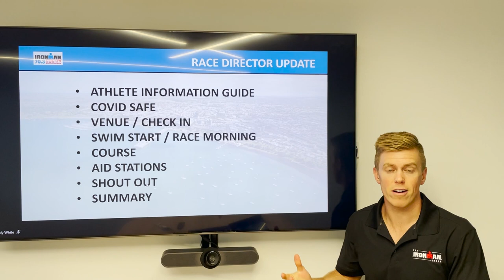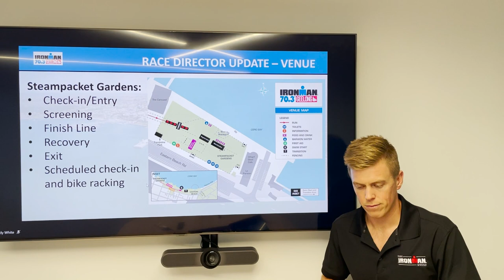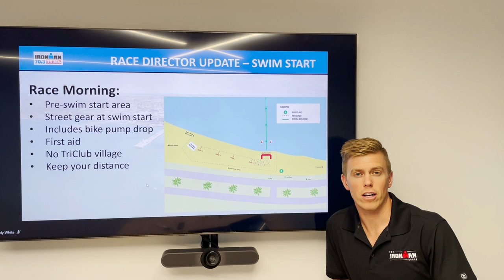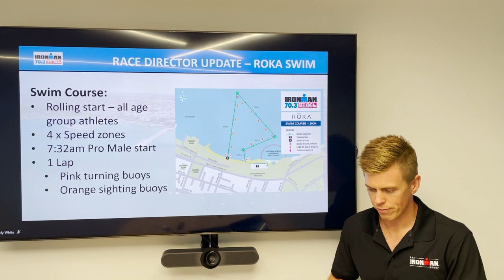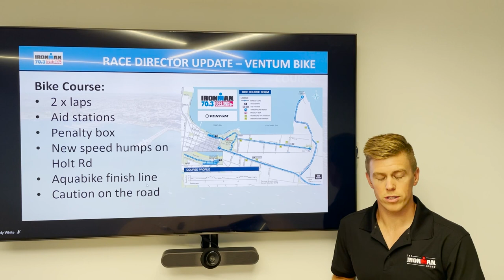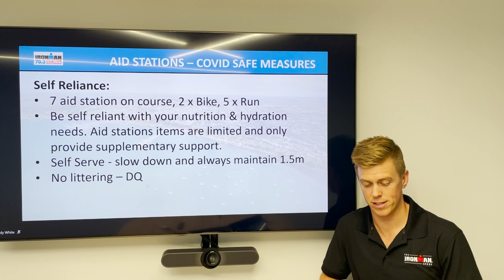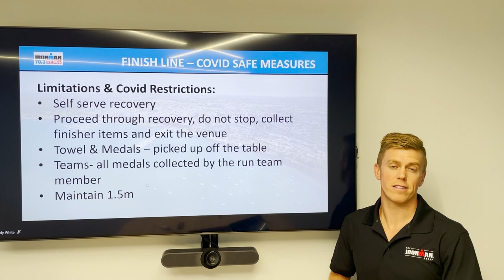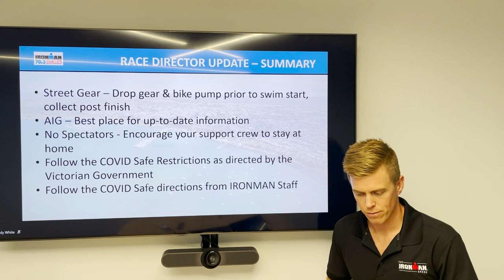2021 IRONMAN 70.3 Geelong - Race Director briefing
Your race director, Andy, is here to tell you everything you need to know for race day at IRONMAN 70.3 Geelong.

Watch your race director briefing for IM703Geelong as we cover
✔ The Athlete Information Guide
✔ Covid-safe guidelines
✔ The venue / Check-in
✔ Swim start / Race morning
✔ The course
✔ Aid stations
✔ Shout outs
✔ Summary

To make your race weekend as stress-free as possible, we highly recommend you put aside 10 minutes to watch this race briefing 👍

Do you have further questions? Drop a comment and our team will get back to you.